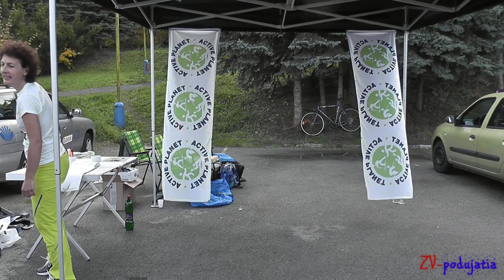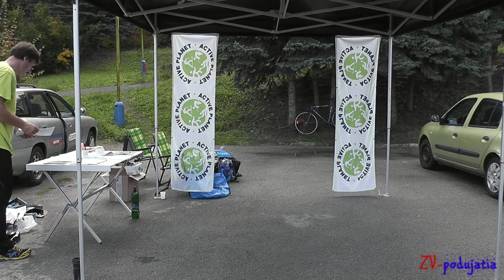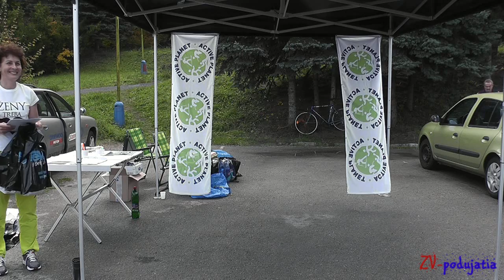Beh na Pustý hrad - výsledky